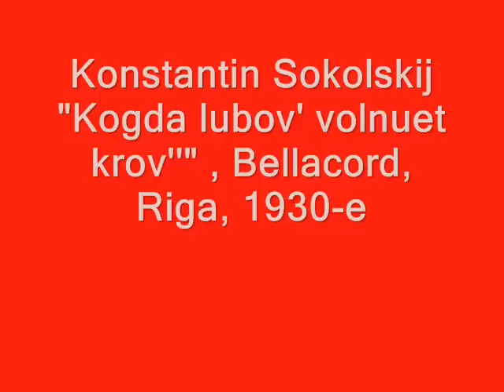Konstantin Sokolskij "Kogda lubov' volnuet krov'"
"Kogda lubov' volnuet krov" ("When love is Stirring Blood") is russian version of P. Kroider's waltz-boston from the "Mazurka" film. Sings - Konstantin Sokolskij, Riga